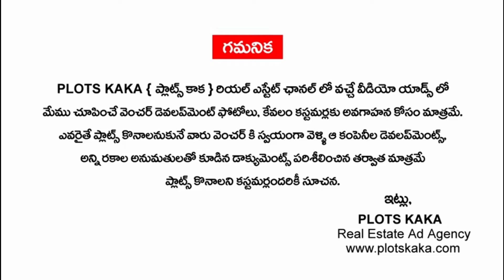DTCP PLOTS | Open Plots for Sale in Yacharam | Pharma City | Sagar Highway | Regional Ring Road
- OPEN PLOTS VIDEOS : shorturl.at/jESX7
- FARM LAND VENTURES : shorturl.at/rLO29
- HOUSES | VILLAS | FLATS : shorturl.at/mDHZ8